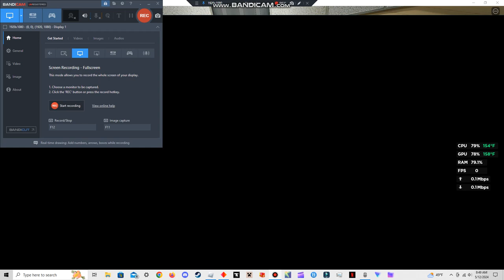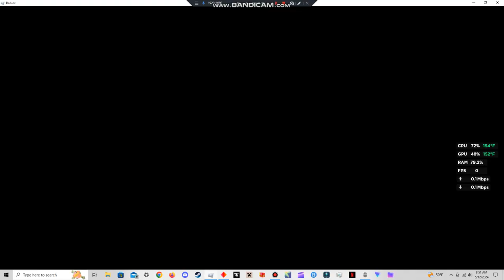The Backrooms (K. Pixels) Roblox ep.17